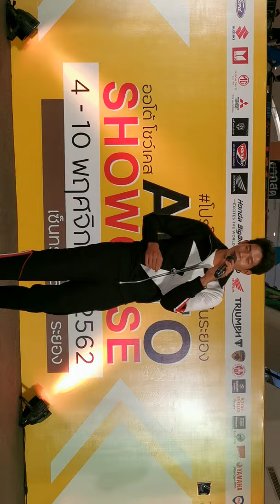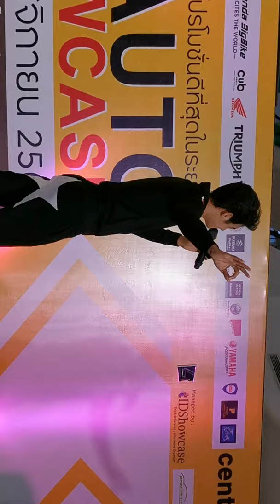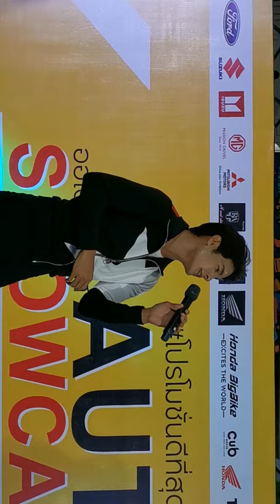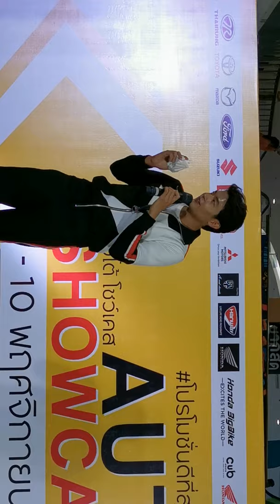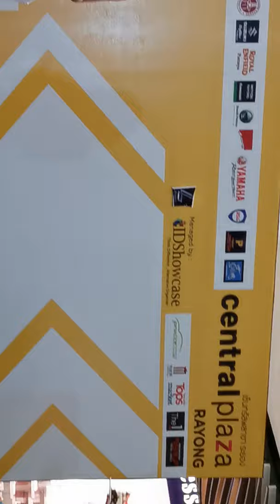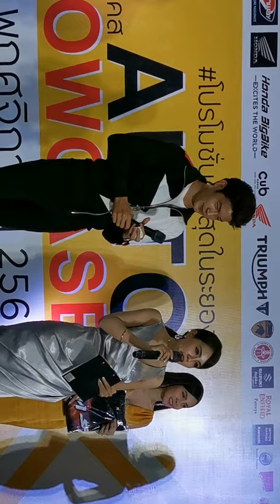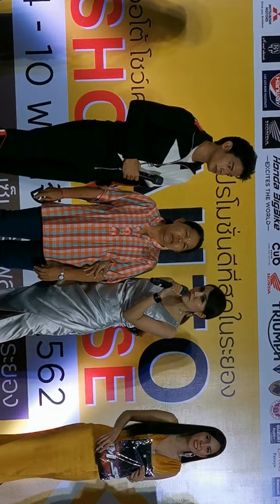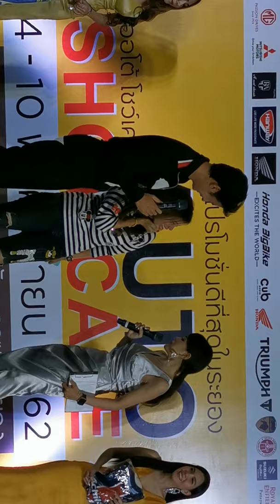เพื่อน​ คณิน​ มินิคอนเสิร์ต​ + HBD​ + เล่นเกมส์​ Auto Showcase Rayong​ @Central​ Rayong​ 9-11-19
ดูแบบตะแคงนิดนึงนะคะ​ สุขสันต์วันเกิดนะครับน้องเพื่อน​ ชอบกางเกงก้นดาวม๊ากๆ​ กดล้านไลค์​ 55​ น้องหล่อและเก่งขึ้นมาก​ ดูไปยิ้มไป​ Happy